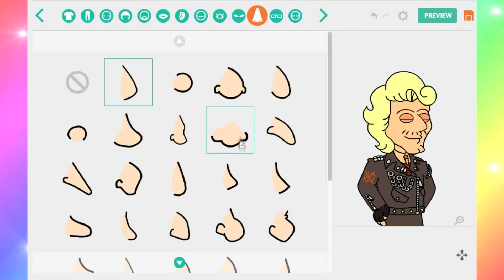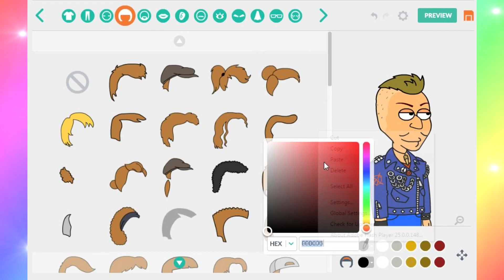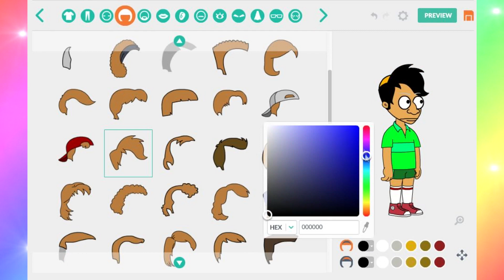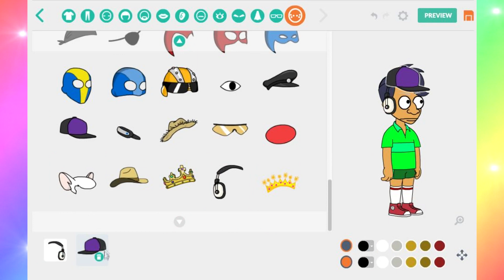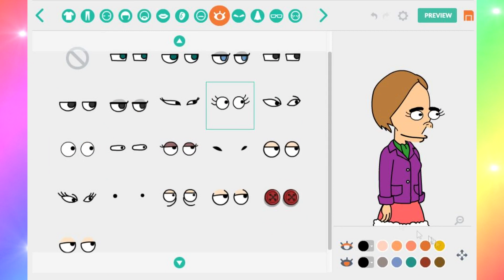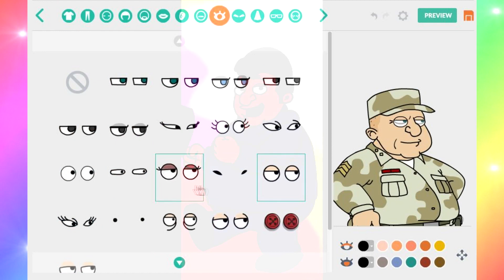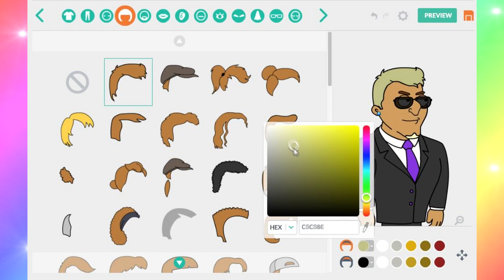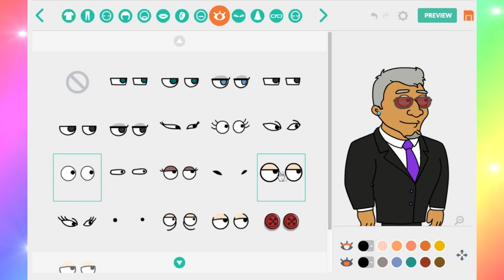Watch Me Make Random GoAnimate Characters! #3